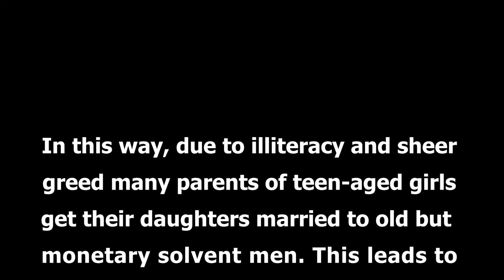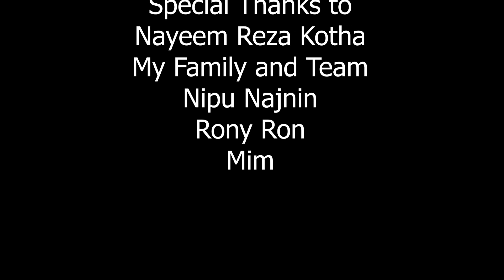Abohoman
Cast: Zac Sir, Heera, Ferdoush, Nidra, Ritu, Shaan, Nidul
Director-Priththy